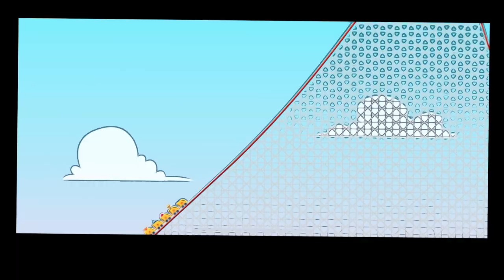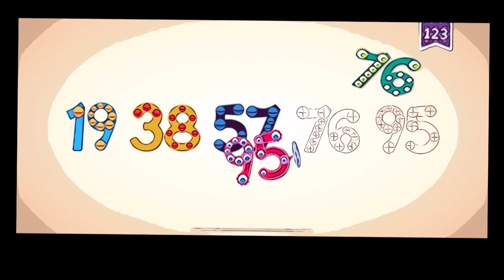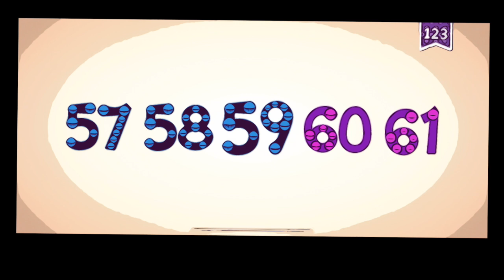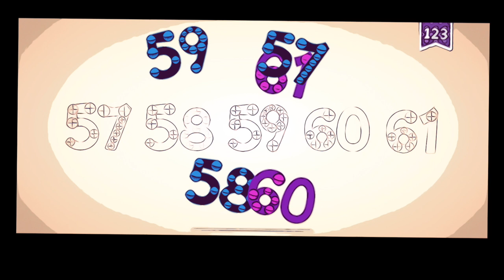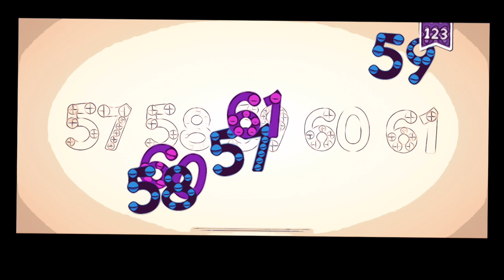ENDLESS LEARNING ACADEMY